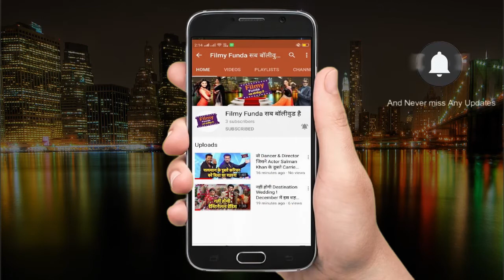जब 'अर्चना पूरन सिंह' ने 'अनुपम खेर' को किस करने से कर दिया था मना, सनी देओल सन किया था लिप लॉक